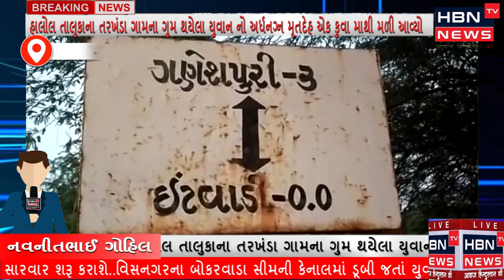હાલોલ તાલુકાના તરખંડા ગામના ગુમ થયેલા યુવાન નો અર્ધનગ્ન મૃતદેહ એક કુવા માથી મળી આવ્યો